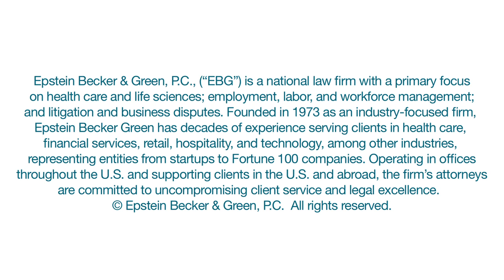EEOC Releases FY 2015 Data (with Ronald M. Green)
The Equal Employment Opportunity Commission (EEOC) released its fiscal year 2015 enforcement data. Retaliation claims were once again the number one type of charge filed, up 5% from last year, for a total of 44.5% of all charges. Race claims were second, making up 34.7% of all claims. Also, 30.2% of all charges alleged disability discrimination, up 6% from last year. Ronald M. Green from Epstein Becker Green has more on what’s behind the numbers.